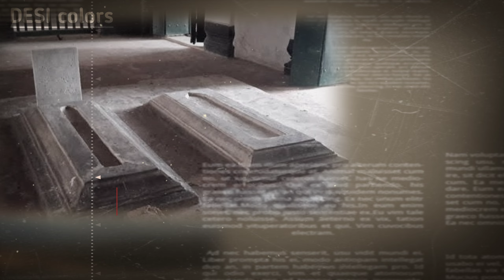India Bangladesh border documentary ।। Bangladesh India Strange border ।। Village border 🇧🇩🇮🇳